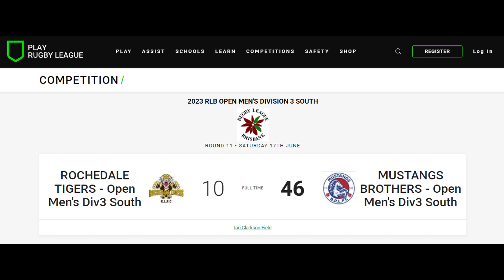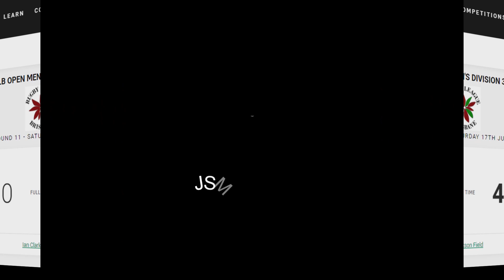Open Men's - Div 3 - Rochedale Tigers Vs Mustangs Brothers - Whole Game (Played 17.06.2023)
Open Men's - Div 3 - Rochedale Tigers Vs Mustangs Brothers

Played @ Rochedale Tigers Home Field @ Ian Clarkson Field, Underwood Park, Underwood Road, Priestdale QLD 4127

If your are interested in getting yourself or your kids into rugby league,